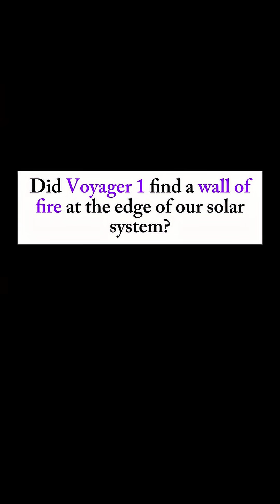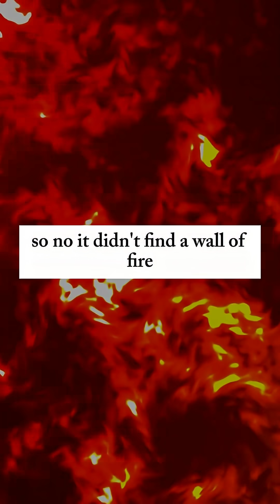Did Voyager Actually Hit A Wall Of Fire?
Did Voyager Really Find A Wall Of Fire at the edge of our solar system? 🔥🌌

In this short, we uncover the truth behind the mysterious region Voyager 1 encountered after it left the Sun’s protective bubble. Some headlines called it a "fiery wall," but what did the spacecraft actually find?

Spoiler: it's not what you think.

From high-energy particles to the boundary of interstellar space, this is the real science behind one of the most incredible moments in space exploration history.